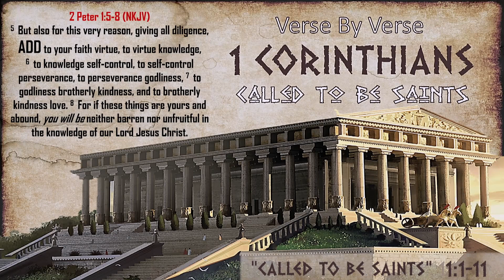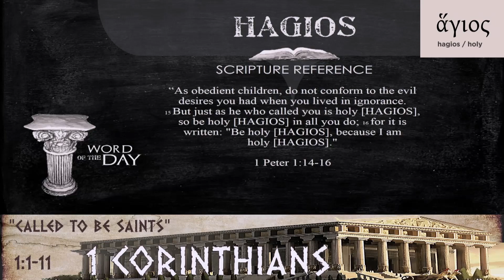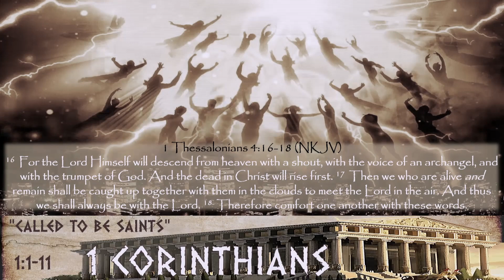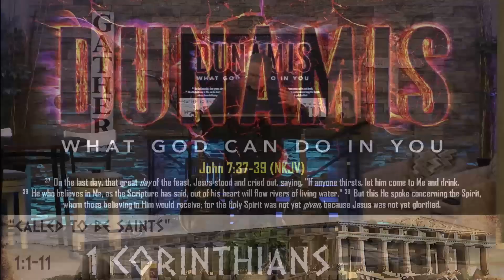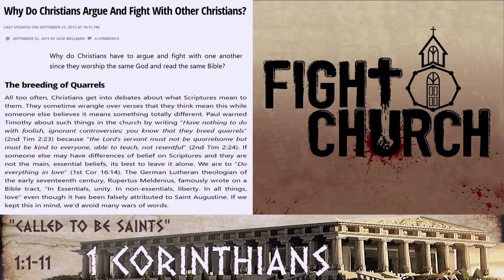"Called To Be Saints"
7 January, 2024
Pastor Greg Blanc
1 Corinthians 1:1-11